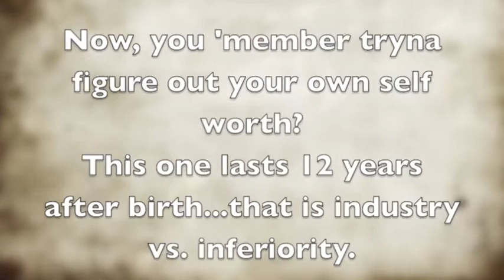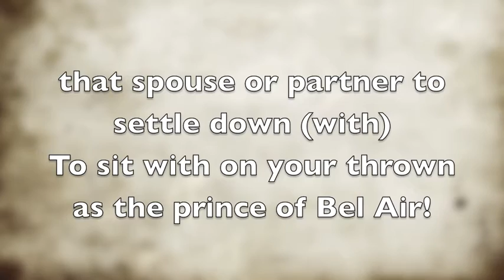Erikson Song/Fresh Prince Mix